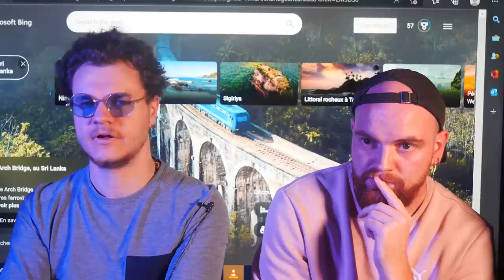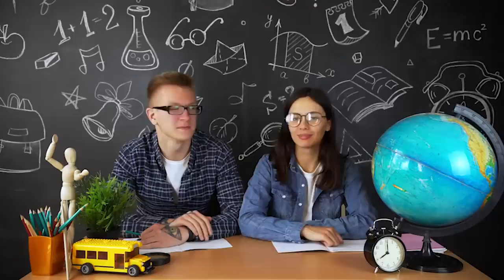Les Expériences Très Contre-Intuitives !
Aujourd’hui, on va découvrir des expériences qui ont des résultats ultra durs à anticiper, à moins que vous ne soyez des génies.

Script & montage : Arnaud & Isaac